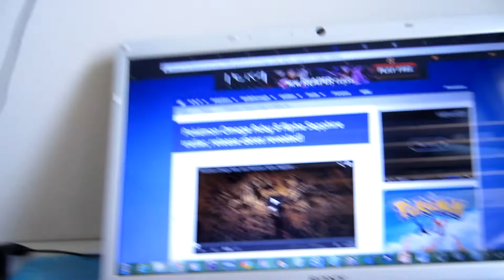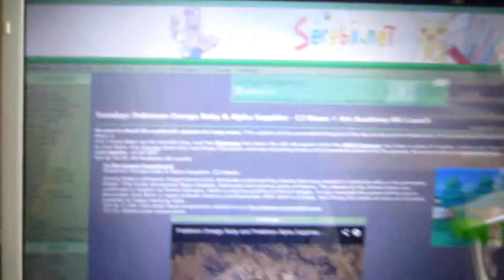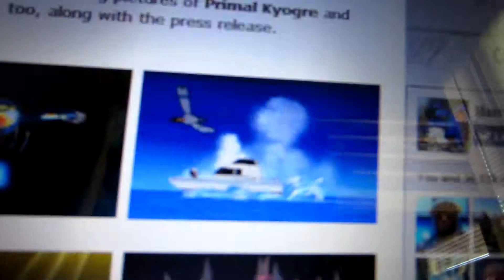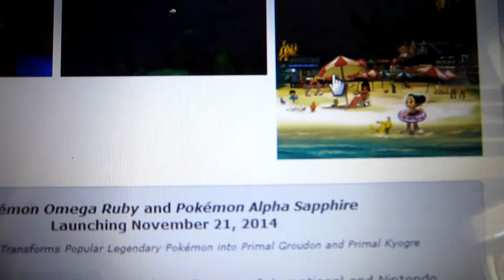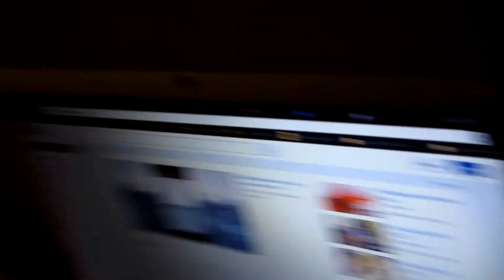Recapping The Nintendo Digital Event - Vlog 241 - 6/11/2014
I'm very impressed with what Nintendo had to showoff at E3 this year!